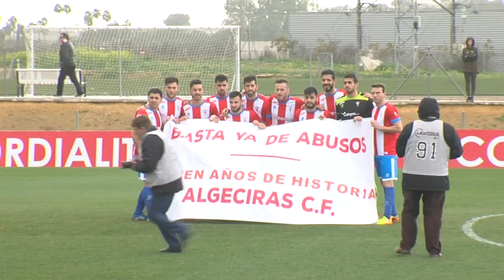La reunión con la Seguridad Social se acerca, será mañana a las 11 de la mañana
Tiempo para el deporte. La directiva del Algeciras Club de Fútbol ultima los detalles para reunirse con la Segurdiad Social de Cádiz. El encuentro, en el que estará presente el alcalde José  Ignacio Landaluce, será mañana viernes a las 11 de la mañana. De lo que suceda allí dependerá gran parte del futuro de los albirrojos.